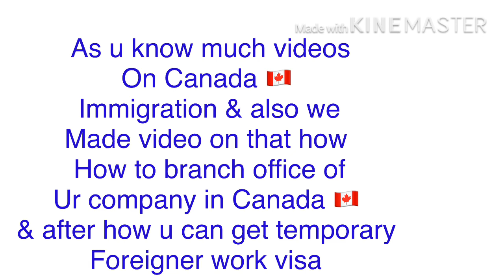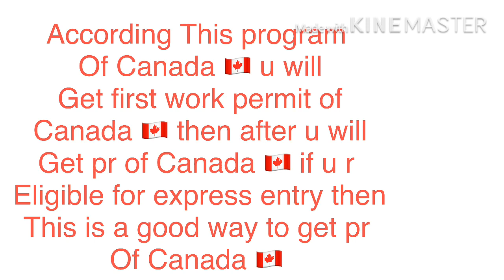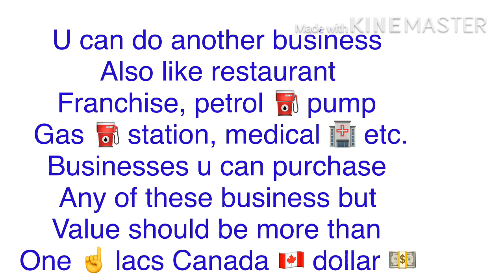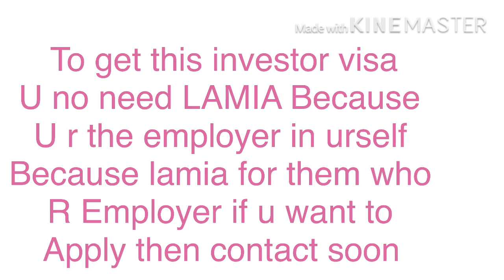Owner Operator Program Canada 2020 ! Business Opportunities In Canada For Immigrants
How You Can Settle In Canada After Invest The Money In Canada In Hindi/Urdu

Low CRS Score?
Wish to invest in a business in Canada?
Watch till the end to understand the difference between Owner Operator and Provincial Entrepreneur Immigration streams.

About This Video - Owner Operator Visa Canada (Part-VII)
Owner Operator Programme Canada – LMIA – Temporary Foreign Worker Visa

How to get Temporary Foreign Work Visa through Owner Operator Programme in Canada?  Which type of business investor can buy in Canada?  How much share needed while purchasing business in Canada?  How to get PR after Temporary Foreign Worker Visa? What is eligible for getting Owner Operator Visa of Canada? Who are eligible for this Owner Operator Programme in Canada?  Watch our completer video and clear all these doubts.

Topic Cover - What is an owner operator LMIA? What are the benefits of it? How can we claim 200 CRS points for express entry through it? What are some of the common misconceptions about the owner operator LMIA. Learn these points in this video guide about this lesser known Canadian immigration program.

Which business would you like to start in Canada?

Please fill out the questionnaire below for your eligibility assessment for the intra-company transfer (ICT) or any other relevant business immigration program for Canada